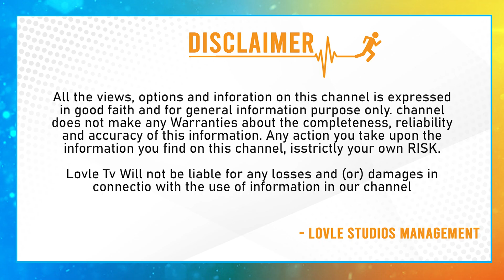Custody Movie First Review | Custody Review & Rating | Naga Chaitanya | Krithi Shetty | Lovle TV